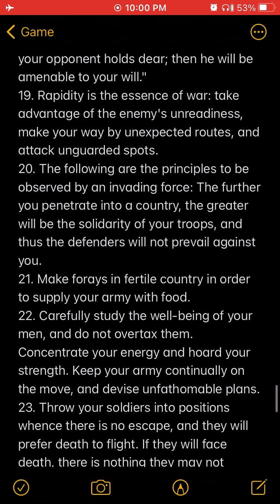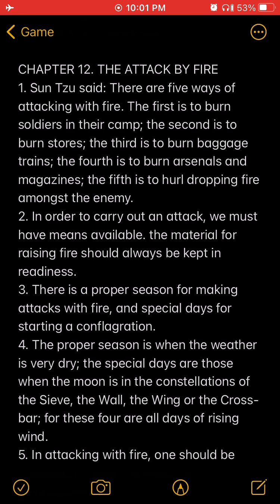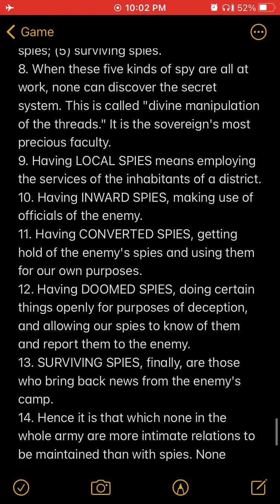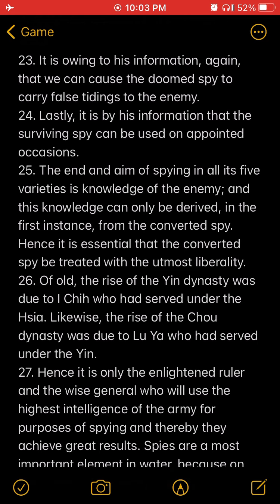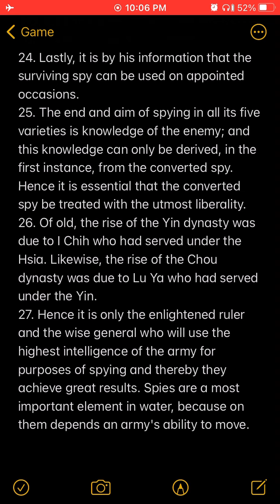“Anything I’ve ever got in my career somebody said ight”-Patrice O’Neal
Audience member ask’s Patrice O’Neal about why he left to England, talks about his influence in Hollywood, giving Letterman props for doing a solid of tv exposure, & going white the flow instead of following he gate keepers of letterman.